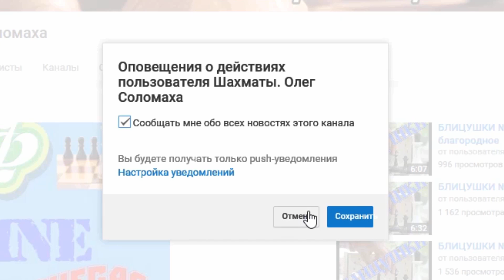ШАХМАТЫ. СТРАТЕГИЧЕСКИЕ ПРИЕМЫ. Маневр Болеславского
В этой рубрике вы увидите интересные партии и принятые в них стратегические приемы, усилите свое позиционное понимание игры.